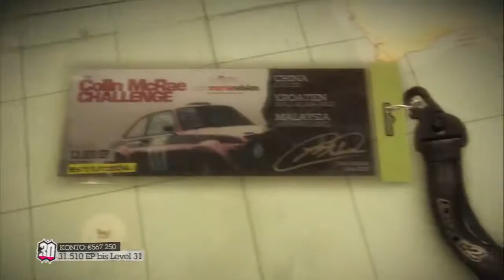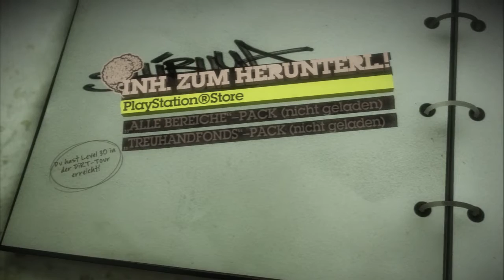Dirt 2 #32 [DE/HD] - Domination in Japan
GamersCheck LP

Dirt 2

GamersCheck wird ausgestattet von: Hauppauge, BigBen, Xilisoft

TeamSpeak3
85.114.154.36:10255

Du hast Facebook?
Du hast Twitter?

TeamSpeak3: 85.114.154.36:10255